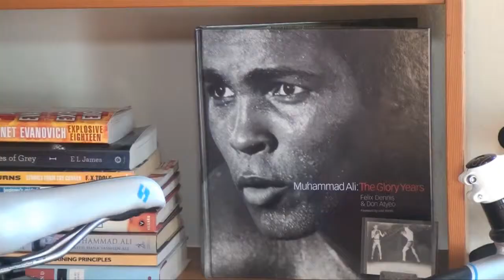12:00pm - A Day With Perozzi - (Part 2)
Teresa takes us to Alchemy fitness where she performs her second training session for the day.